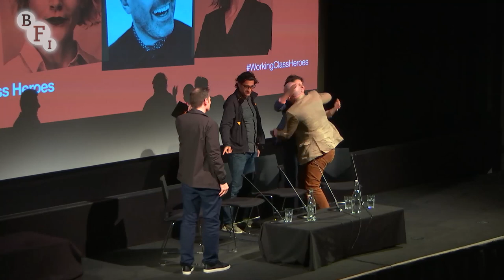Vicky McClure, Asif Kapadia and Johnny Harris | Working Class Heroes at the BFI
As well as on-screen stars, film and TV needs great working-class voices as storytellers. In this very special onstage event, three award-winning actors and filmmakers join us to talk about their choices behind and in front of the camera - Johnny Harris, writer and star of the BAFTA nominated Jawbone, Line of Duty’s Vicky McClure, and Asif Kapadia, Oscar-winning director of Amy and Senna.